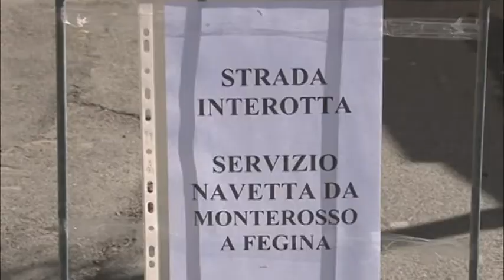Frane di Sesta e Monterosso, la situazione 05-11-2018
Ancora disagi per la chiusura della strada 566 che collega Brugnato a Sesta Godano, spezzando in due la Val di Vara: il maltempo che non accenna a diminuire rende ancora incerta la situazione per il rischio frane.